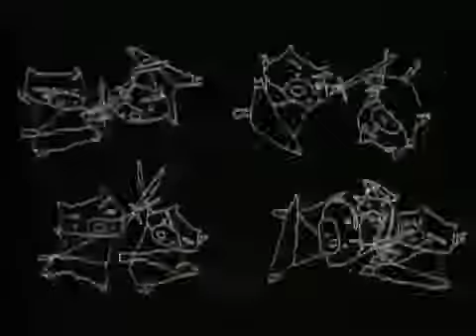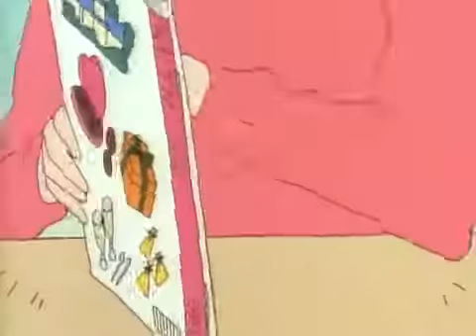Shinchan old videos